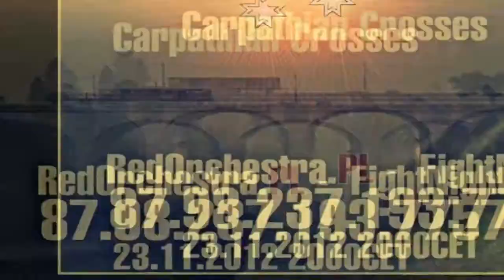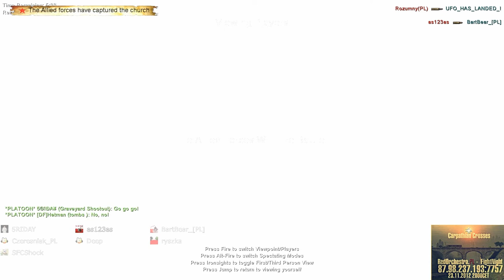RedOrchestra.PL Carpathian Crosses FightNight 2012 Nov 23